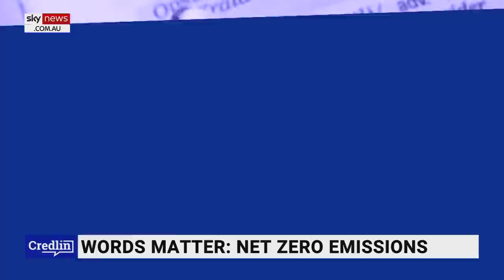‘Net zero’ is like a ‘unicorn’: Kel Richards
Broadcaster Kel Richards says the expression ‘net zero’ works in our language a little bit like the word ‘unicorn’.

“In other words, we can define it, we can say what it means, but we also know it can never actually exist as such,” Mr Richards told Sky News host Peta Credlin.

“The net part of net zero means: what is left when you subtract the outgoings and the incomings.

“The zero half means that when you do that sum, you will get a zero, you will get the two sides balancing exactly.

“You can never achieve a balance. The zero part of net zero is unachievable.”